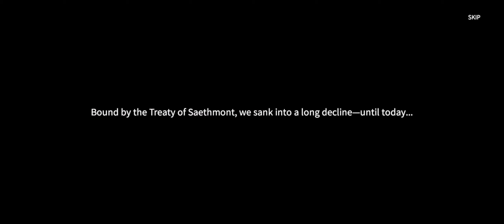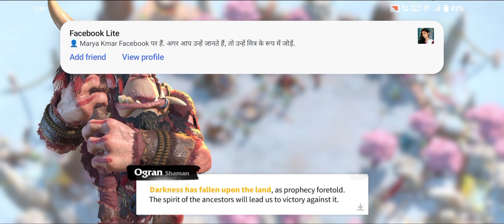call of dragons || part 1 gameplay